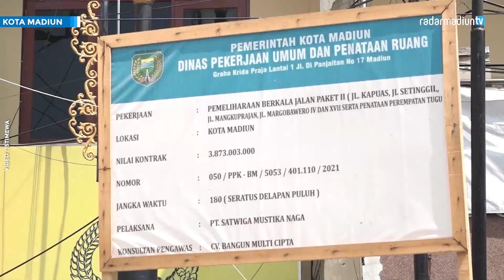MADIUN - PROYEK PENATAAN PEREMPATAN TUGU DIKEBUT